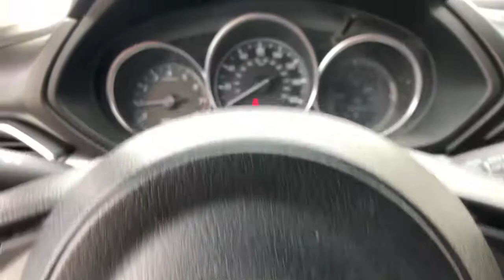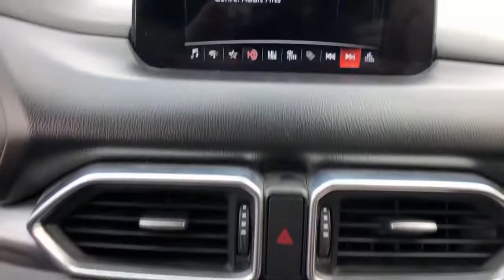2018 Mazda CX-5 Arvin, Oildale, Shafter, Wasco, Bakersfield, CA Z28980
Sonic Silver Metallic Used 2018 Mazda CX-5 available in Bakersfield, CA at  Bakersfield Mazda. Servicing the Arvin, Oildale, Shafter, Wasco, CA area.

Bakersfield Mazda
2900 Cattle Dr